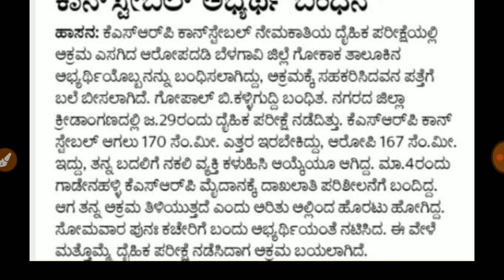ಇ ತಪ್ಪು ಯಾವತ್ತೂ ಮಾಡಬೇಡಿ